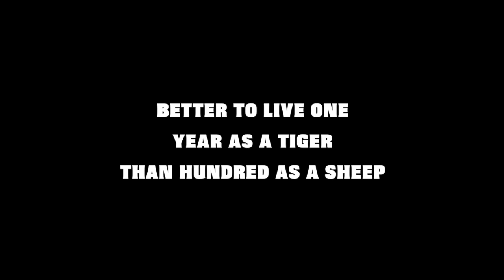Tigers fight @ FFC EST Open 2016